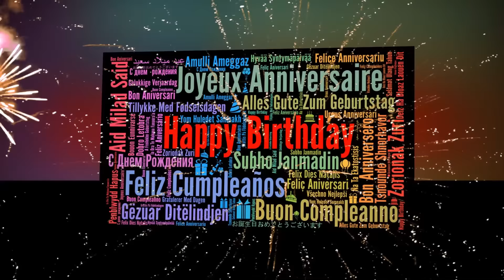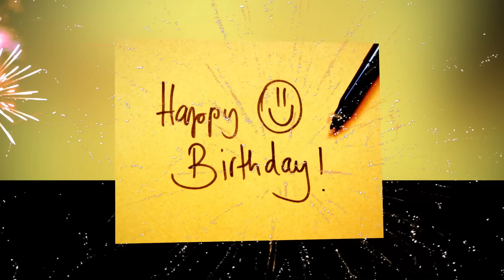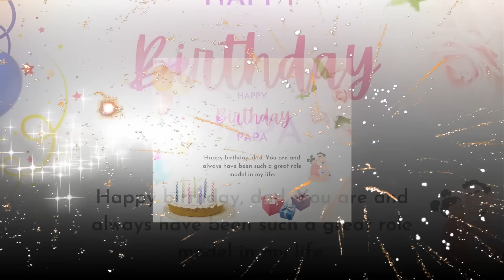Bài Hát Chúc Mừng Sinh Nhật 1 Tiếng 🥳 Khúc Hát Mừng Sinh Nhật 1 Tiếng 🎉 Nhạc Nền Bữa Tiệc Sinh Nhật🍰